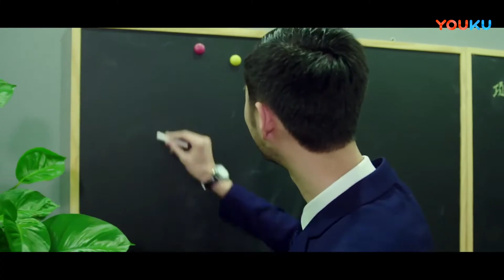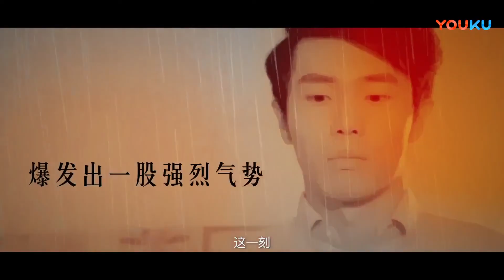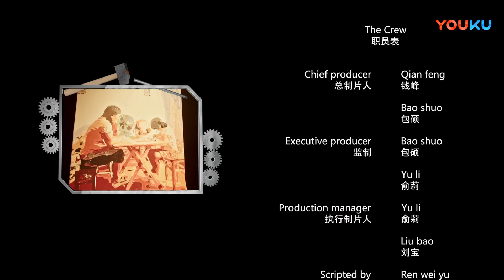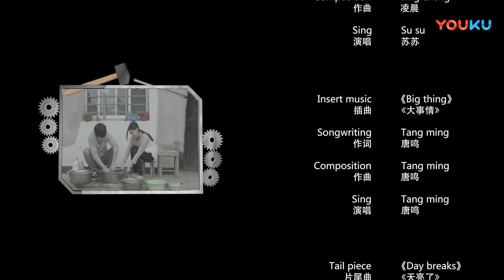【人间不拆】美女爆笑VS强拆队！ | 2017喜剧爱情片 | 徐志辉/严宇馨/李治源 | YOUKU MOVIE | 优酷电影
导演: 杨扬
主演: 徐志辉 / 严宇馨 / 李治源
类型：喜剧 / 爱情

剧情介绍：男主角经过一番努力，终于在一家皮包公司找到一个帮开发商冲锋陷阵的炮灰工作。他强行闯入传说中的“女神钉子户”的一方“神圣”小天地，二人撕逼大战一触即发，最后横亘在男女主角间的“坚冰”慢慢融化并且男主角通过重拾梦想和不懈努力，为女主角与开发商达成了双赢的美好结果。